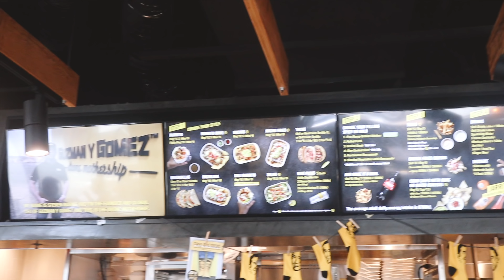Thessy's Back + HALLOWEEN PARTY 2018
Today’s video is thessy reuniting with the office and bringing baby ZANI! Also... we had Halloween prep and our Halloween party and it was seriously so much fun! Enjoy.

FILMED AND EDITED BY: Luka Muller

FILTER - Lightroom Custom Lut